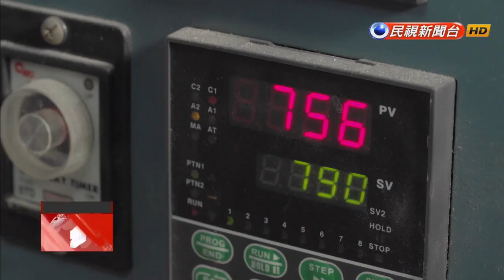Short film series puts spotlight on dedication to craft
A film series produced by the General Assembly of Chinese Culture is putting the spotlight on local workers dedicated to their profession. The web series is called "Spirit of the Craftsman," and it tells the stories of some truly remarkable people, such as a team of military parachute makers and Taiwan''s last remaining movie poster painter. Its latest episode celebrates a woman who taught herself a forgotten art and has become of its preeminent masters.Artist Lu Yan-hua sprinkles powdered glass over a copper base before inserting the piece into a small oven heated to 800 degrees Celsius. In just three minutes, a colorful glossy plate emerges. Lu Yan-huaEnamel artistThe thing about enamel that’s most attractive to me is that it has such a broad range of expression. It’s glass fused to a surface, and its colors emerge only after being subjected to high temperatures. The General Assembly of Chinese Culture is producing a series of films called “The Soul of the Craftsman.” Lu is the 16th person to be featured. She first discovered enamel crafting while living in the U.S. After returning to Taiwan about 10 years ago, she began studying the art in earnest. She taught herself, poring over books to recover the lost art of enamel.Chiang Chun-nanGeneral Assembly of Chinese CultureThe spirit of the craftsman. It is the drive to innovate, to experiment, to explore without end, and to continuously strive to refine their craft. Such a spirit is especially needed in this age of technology. Taiwan is so small, so for us to make a footprint in this world, that spirit is needed. The General Assembly of Chinese Culture hopes its “The Soul of the Craftsman” series can call attention to arts that are disappearing in Taiwan, preserving them for future generations.